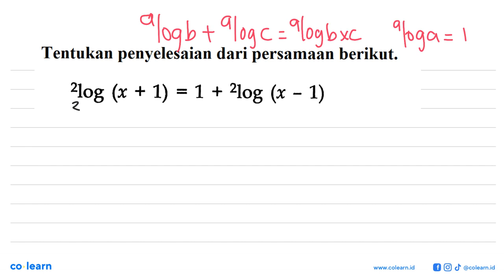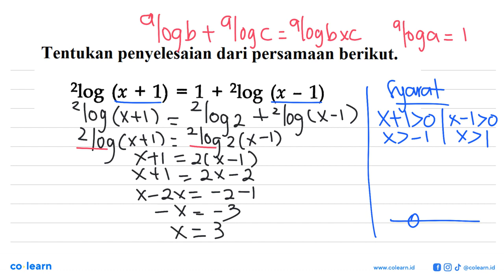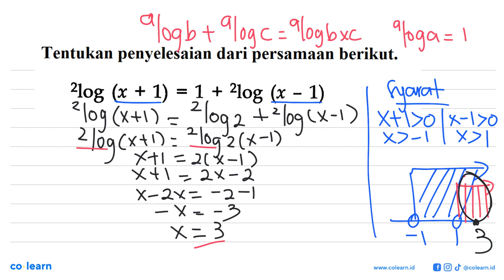Tentukan penyelesaian dari persamaan berikut: 2og (x + 1) = 1 20g + (x - 1)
Topik atau Materi: Persamaan Logaritma - Grafik, Persamaan, dan Pertidaksamaan Eksponen dan Logaritma - ALJABAR - Matematika Kelas 10 SMA - K-13 Revisi

00:00 : Bedah Soal
01:00 : Konsep, rumus dan pengertian Persamaan Logaritma
01:18 : Langkah penyelesaian soal
01:18 : Jawaban akhir
01:48 : Penutup